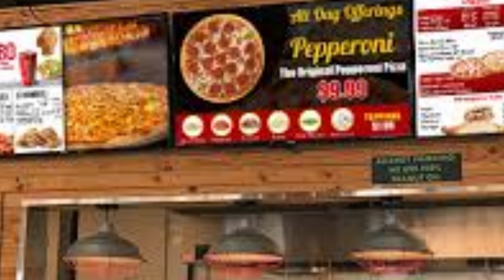Pepproni pizza reviews | Best pepproni pizza in Nyc must taste | best pizza to taste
Title: Savor the Perfect Pepperoni Pizza - A Flawless Blend of Savory Delights

Introduction:
When it comes to the culinary world, few dishes can rival the timeless appeal and universal love for pizza. Among the countless varieties, one reigns supreme as a classic favorite: pepperoni pizza. This delightful combination of flavors brings together the richness of tomato sauce, the tantalizing aroma of melting cheese, and the savory punch of perfectly spiced pepperoni. In this review, we will explore the best pepperoni pizzas that every pizza lover must taste, offering a delightful journey into the world of this beloved dish.

1. The Masterpiece of Thin-Crust Magic:
Restaurant: Tony's Pizzeria
Location: New York City, USA

Tony's Pizzeria takes pride in crafting the epitome of thin-crust pepperoni pizza. The crisp yet delicate foundation provides the perfect canvas for a generous layer of tangy tomato sauce, followed by a mountain of gooey mozzarella cheese. The star of the show, the pepperoni, is thinly sliced and possesses an irresistible combination of smokiness and spiciness. Each bite delivers a harmonious symphony of flavors and textures, making Tony's Pizzeria a must-visit for any connoisseur of the classic thin-crust pepperoni pizza.

2. A Hearty Deep-Dish Experience:
Restaurant: Louie's Deep Dish Delight
Location: Chicago, USA

For those seeking a pizza that's as hearty as it is delicious, Louie's Deep Dish Delight is a haven of delight. Their pepperoni deep-dish pizza is a glorious creation that features a thick, buttery crust cradling layers of mozzarella cheese, chunky tomato sauce, and an abundance of generously-sized pepperoni slices. Baked to perfection, the crust is golden and flaky, providing a satisfying crunch with every bite. Louie's commitment to quality and their mouthwatering deep-dish pepperoni pizza make it a standout choice for pizza enthusiasts.

3. A Slice of Italian Authenticity:
Restaurant: La Pizzeria Autentica
Location: Rome, Italy

No list of the best pepperoni pizzas would be complete without a nod to the place where it all began: Italy. La Pizzeria Autentica in Rome is a true haven for pizza aficionados seeking an authentic Italian experience. Their pepperoni pizza, known locally as "Pizza alla Diavola," is a revelation. The handcrafted, wood-fired crust boasts a delightful char, while the tomato sauce bursts with the essence of sun-ripened tomatoes. Topped with spicy, thinly sliced pepperoni that crisps up to perfection, this pizza represents the pinnacle of Italian culinary mastery.

Conclusion:
Whether you prefer a thin-crust sensation, a deep-dish indulgence, or an authentic Italian masterpiece, the world of pepperoni pizza has something for every discerning palate. From New York to Chicago to Rome, these exemplary establishments deliver unforgettable experiences that embody the very essence of this beloved dish. Embark on a journey to explore the diverse flavors and styles of pepperoni pizza, and savor the magic that this timeless classic brings to your taste buds.
Pepproni pizza reviews